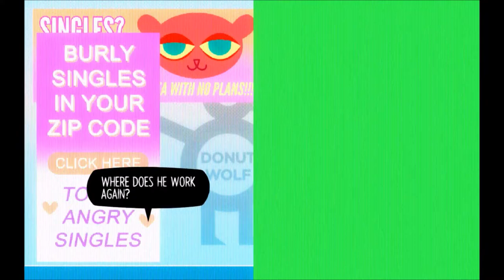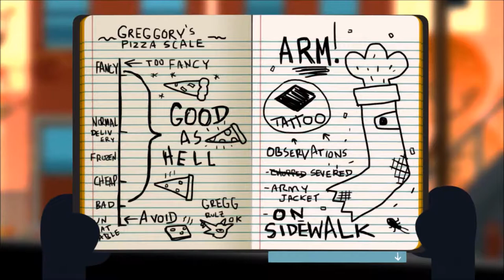Quest for a clean PC | Night in the Woods 3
Time to track down Angus to make him clean my pc.
Oh hey, didn't see you there. Welcome to the toldasor channel, where we play Night in the Woods, at least, for now.